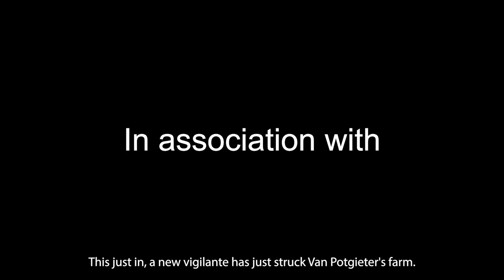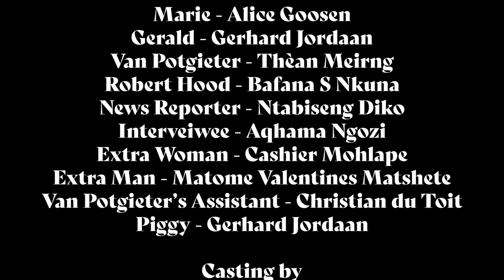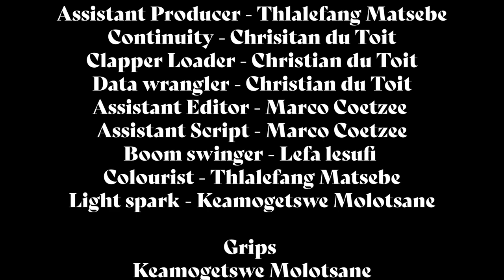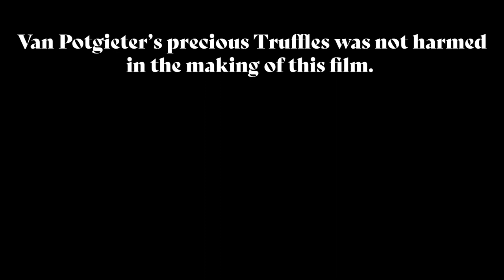The Boers (2021) - Shortfilm by Phoenix Productions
Written by Mbulelo Katise
Produced by Lilitha Sixham
Directed by Marco Coetzee
Directors of Photography Thlalefang Matsebe & Keamogetswe Molotsane
Sound by Lefa Lesufi
Editing by Christian du Toit